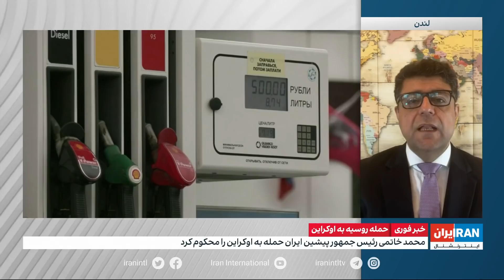محمد خاتمی، رئیس جمهور پیشین ایران حمله به اوکراین را محکوم کرد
گفت‌وگو با جمشید برزگر، روزنامه‌نگار